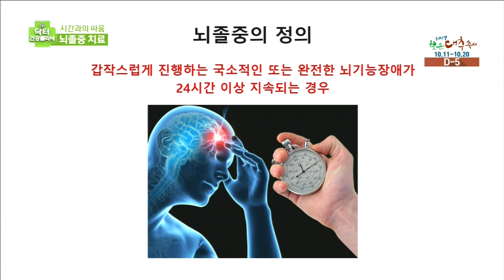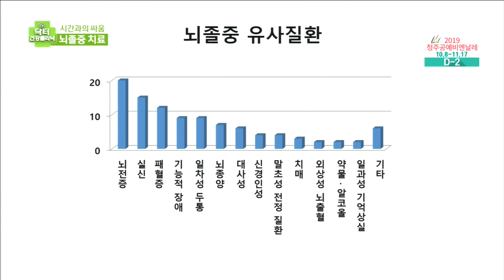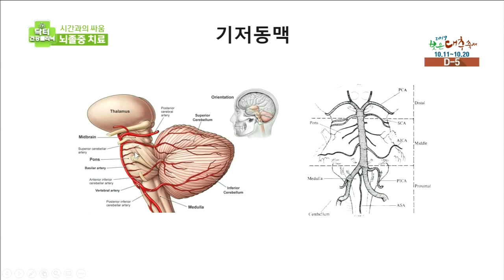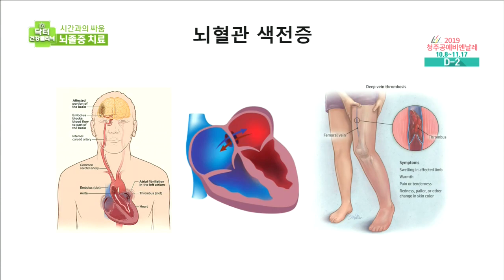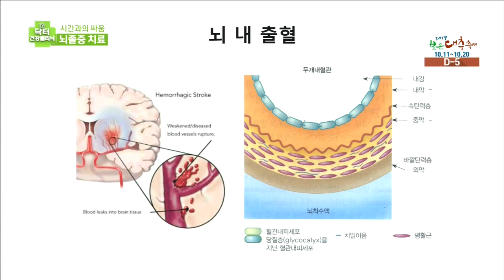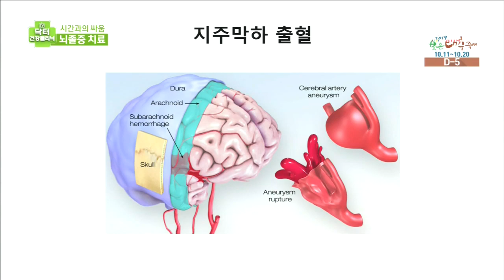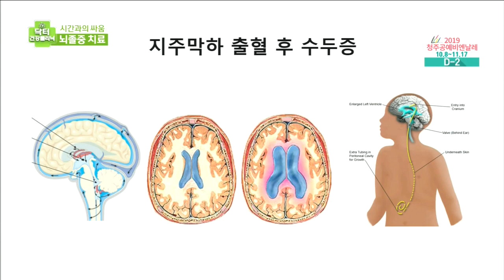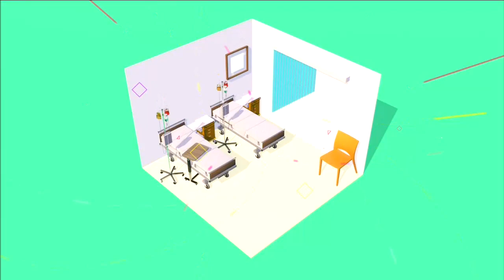시간과의 싸움, 뇌졸중 치료 - 신경외과 전문의 박병주 과장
2019년 10월 05일 방송